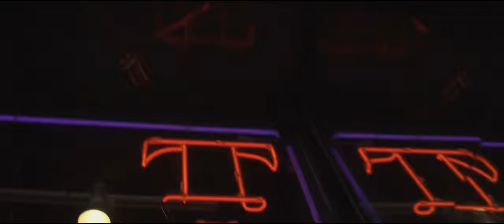The Mental State of the USA | Uncreative Radio with Actor, Rafael Jordan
Film Actor, Rafael Jordan, joins Josh Miller on-air in New York City in Episode 9 of Uncreative Radio.

In Episode 9, Rafael Jordan and Josh Miller dissect the mental state of the good ‘ole USA following the wake of two mass shootings in El Paso, Texas, and Dayton, Ohio on the weekend of August 6th, 2019.

This most recent stent of mass shootings (isn’t it disturbing that we have become so desensitized to mass murder that we use phrases like ‘the most recent mass shooting’ as if this is standard) 31 people were killed. They were targeted and killed based on their ethnicity. So, let’s call it what it is: domestic terrorism.

This is one of the greatest problems in America… the deception of political categorization. This practice is designed to change the way we think–to use language to lessen the threat of the action or a consequence.

For instance, “Global Warming” was changed to “Climate Change”; “Shell-Shocked” was changed to “Battle Fatigued,” and most recently “Post Traumatic Stress Disorder;” “Domestic Terrorism” to “Mass Shooting,” and so on. Not to mention, the political machine has even gone so far as to misrepresent our gun crisis, as well as our white nationalist conflict, as a mental disease epidemic.

Scholars say, the pen is mightier than the sword, and they are right. Language is power. Only nowadays it is not being used to liberate communities, deride the wicked or humanize the misrepresented. It is being used to propagate and normalize racism, prejudice, gender inequality, class inequality, and hatred.

Rafael Jordan sees the world in this light–it is impossible not to if you just open your eyes. He is joining us on UNCREATIVE Radio to share his worldview with our host Josh Miller.

It’s funny, though, because when some people hear us talk about racism and prejudice in America, they tune out. We’re sure there will be those who dismiss this episode and instead tune into their regular “safe” programming. It’s human nature to cling to our very own, very special status quo. But if it’s at the expense of someone else (hell, the expense of an entire people) then you need to wake up.

Unfortunately, people tend to argue in defense of their status quo. Not aggressively. Just at-bay, as if their reality depends on it. We listen; we always listen. If we didn’t, then we’d be no better than the narrow-minded. But at the end of the day, it’s not white people who fear for their lives at routine traffic stops or shopping trips to Walmart. And it’s not just black people either. Today, the same fears affect the Spanish community. Only their fears are not “will I make it home tonight?” it’s “will I make it home to my kids tonight?”

Society is regressing. Isn’t it obvious? Perhaps too many people desperately arguing in defense of their status quo.

Tune in tomorrow, August 22nd at 6 PM for Episode 9 of Uncreative Radio with guest Rafael Jordan if you’re ready to wake up.

Our Guest
Rafael Jordan is a Film Actor based in New York City. For more information on Christmas Eve and for a word from the Director, Joshua Miller, check out our recap on UNCREATIVE.

Be sure to follow Rafael Jordan on Instagram to see more of his excellent work.